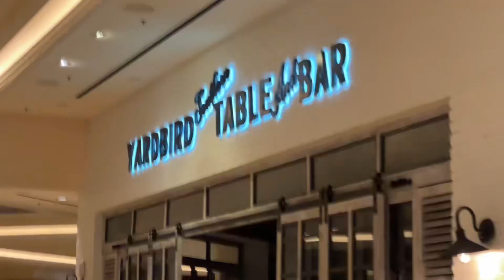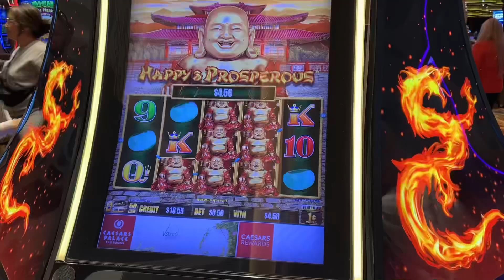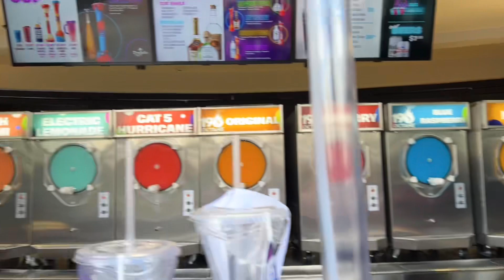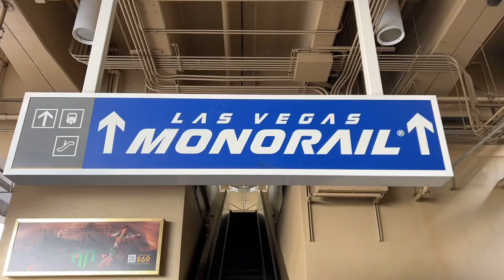Las Vegas Strip Walk